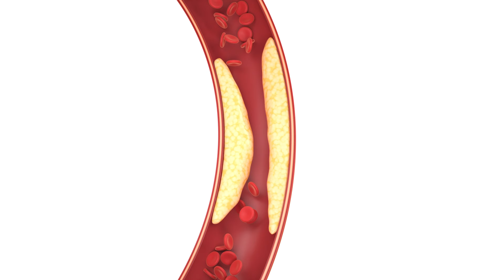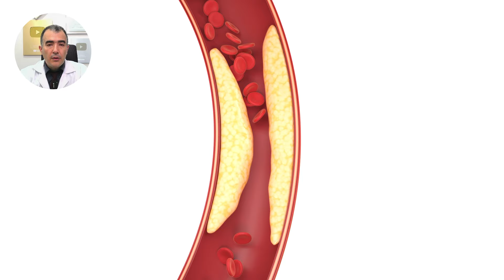As consequências trágicas da DISFUNÇÃO ERÉTIL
🥼 Aprenda através das melhores dicas e informações como cuidar da sua saúde sexual masculina e não sofra mais com a vergonha e constragimento na hora das relações sexuais.
Comece a se cuidar hoje mesmo! ⤵

Descubra as principais consequências da disfunção erétil em homens: um problema mais comum do que você imagina. A disfunção erétil afeta uma parcela significativa da população masculina, especialmente após os 60 anos, com pelo menos um terço dos homens enfrentando essa condição em algum momento. Este vídeo aborda as repercussões diretas na vida desses indivíduos, mergulhando nas consequências potenciais e naquela última, particularmente alarmante, que exige sua atenção aos sinais que o corpo emite.

Entendendo a Disfunção Erétil: Uma condição marcada pela dificuldade em obter ou manter uma ereção suficientemente firme para uma relação sexual satisfatória. Além de ser um desafio físico, a disfunção erétil carrega um peso emocional considerável, afetando a confiança e a percepção da masculinidade, o que pode levar a insegurança, depressão e ansiedade. O impacto vai além, prejudicando relacionamentos e minando a autoestima.

Mas há mais do que o aspecto emocional. A disfunção erétil pode ser um sinal precoce de problemas cardiovasculares. A dificuldade em manter uma ereção pode indicar um comprometimento na circulação sanguínea, um alerta para possíveis doenças cardiovasculares emergentes. Este vídeo destaca a importância de prestar atenção a esses sinais como indicadores de saúde geral e a necessidade de intervenção precoce para evitar consequências mais graves.

Problemas cardiovasculares e a Conexão com a Disfunção Erétil: A disfunção erétil não apenas afeta a qualidade de vida, mas também pode ser um marcador de problemas cardiovasculares mais sérios. Este vídeo explora como o comprometimento da circulação sanguínea, evidenciado pela disfunção erétil, sinaliza o início de doenças cardiovasculares. As doenças que afetam a circulação sanguínea frequentemente começam afetando a microcirculação, incluindo aquela do pênis, o que pode levar a complicações graves se não tratadas.

Ação Imediata é Crucial: Se você está enfrentando sintomas de disfunção erétil, este pode ser o momento de buscar ajuda e considerar mudanças significativas no estilo de vida. Controlar a pressão arterial, os níveis de colesterol e triglicerídeos, além de manter um peso saudável e um estilo de vida ativo, pode não apenas melhorar sua função erétil, mas também prevenir eventos cardiovasculares catastróficos, como infartos e derrames.

Este vídeo é um chamado à ação para homens que enfrentam ou podem enfrentar disfunção erétil. Reconhecer os sinais e buscar intervenção precoce pode mudar o curso da sua saúde e bem-estar. Lembre-se: cuidar da sua saúde cardiovascular não apenas melhora sua vida sexual, mas também pode salvar sua vida.

Ficou interessado e deseja saber mais sobre o assunto?

Consultas, palestras e eventos: (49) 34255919 / (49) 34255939

WhatsApp do Consultório: (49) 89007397

Buscando sempre entregar o meu melhor conteúdo, estou fazendo uma pesquisa para entender o que vocês gostariam de ver aqui no canal!